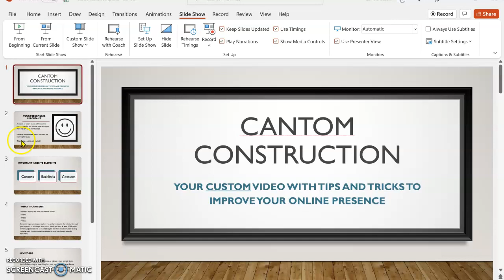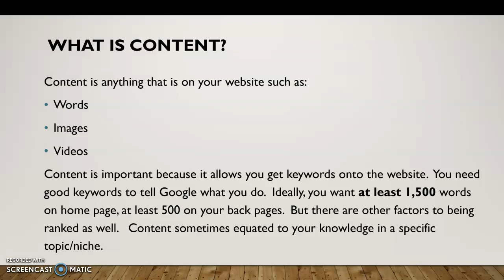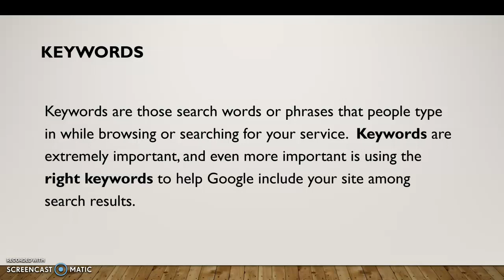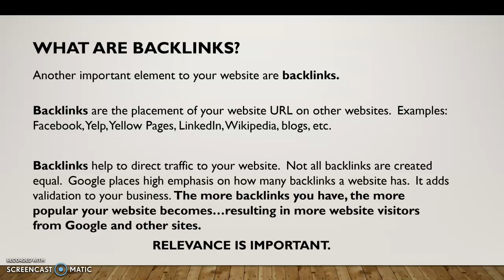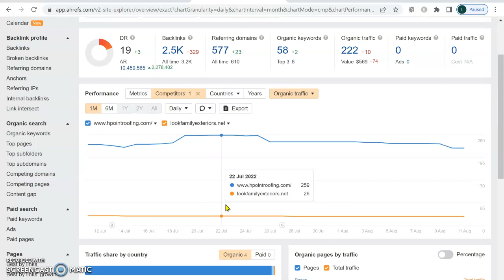Cantom Construction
Custom video demonstrating tips and tricks to improving online presence and gaining more leads.